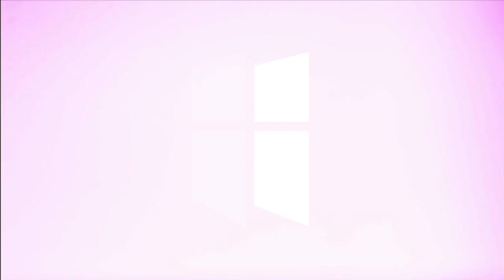Brett Lark's Testimony (Healing From Cancer)